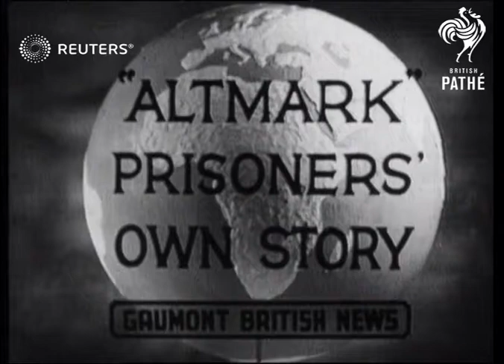Interviews with Altmark survivors and rescuers (1940)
Interview with Altmark survivors and RAF pilots who spotted ship

Full Description:

SLATE INFORMATION: "Altmark" Prisoners' Own Story

UNKNOWN:
INT/EXT

AEROPLANES - R.A.F. & NAVAL PLANES (Not Seaplanes or Flying Boats.) 2 pilots who spied "Altmark"- Unif:Int.C.U.: map.

"ALTMARK" -German Prison Ship. Interview W. rescued captives & R.A.F. pilots.

MAP R.A.F.pilots who spied "Altmark" look at map.

SURVIVORS. Interview with rescued "Altmark" captives.

Civilians; Royal Air Force; Airforce - Active

prisoners, prisoner, pilots, British navy, WWII, World War II, Second World War, Altmark incident
Background: Interview with Altmark survivors and RAF pilots who spotted ship